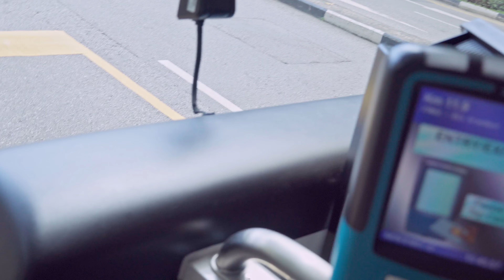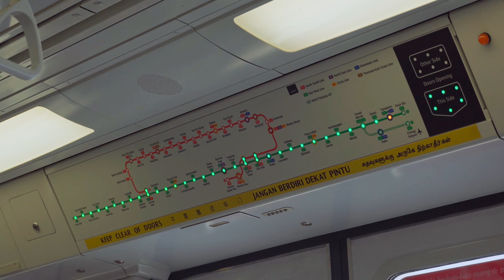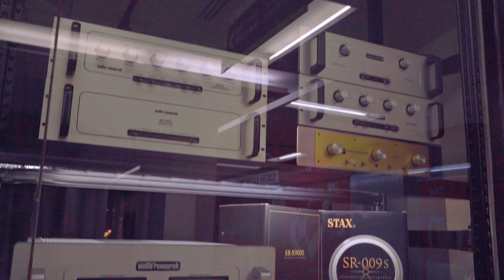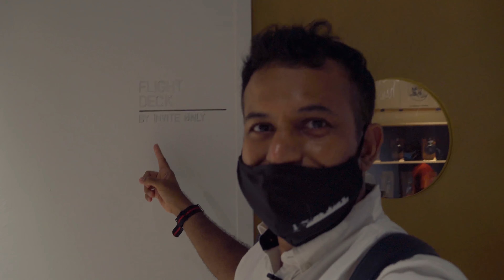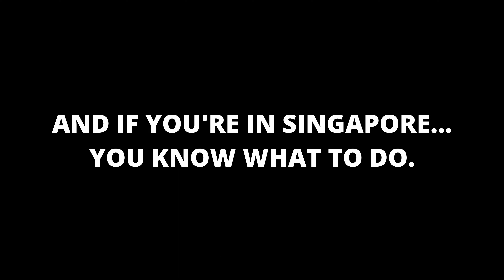I went to Audiophile Heaven! - Singapore Vlog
If you're an audiophile, Singapore is perfect for you. An entire mall just for audio gear? Cafe's where you can spend hours on end testing headphones,  iems, dacs and amps? It's all here!!

Big Thanks to @zeppelinandco for taking the time to meet.

Special thanks to Jaben for helping start all this :)